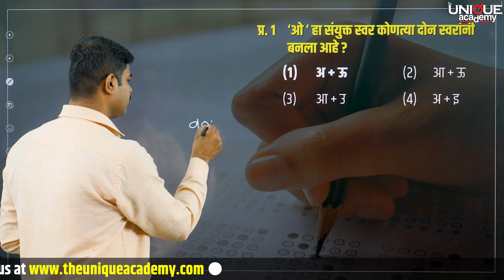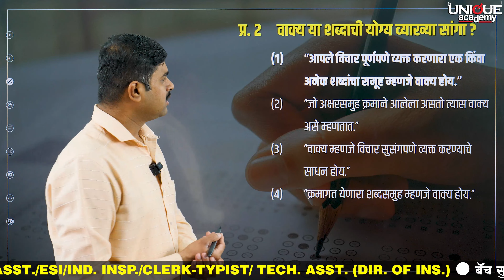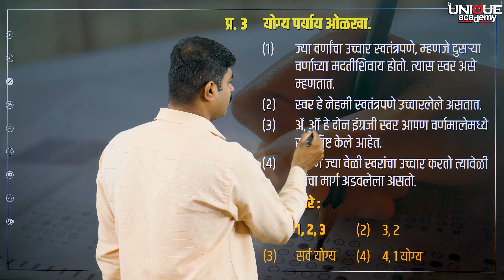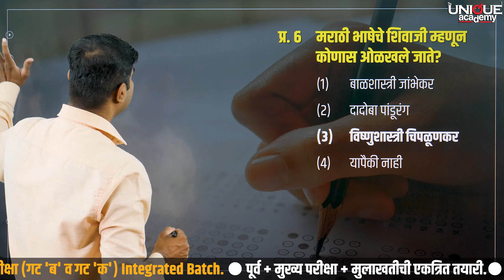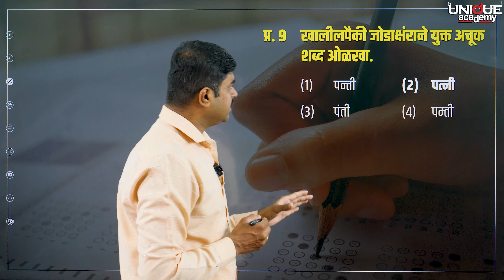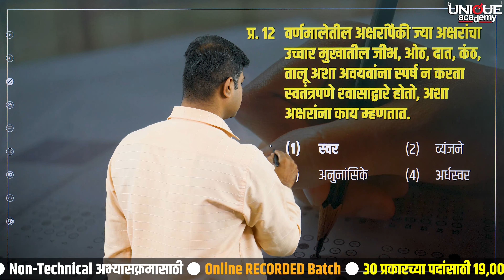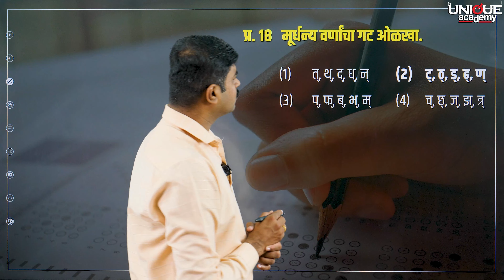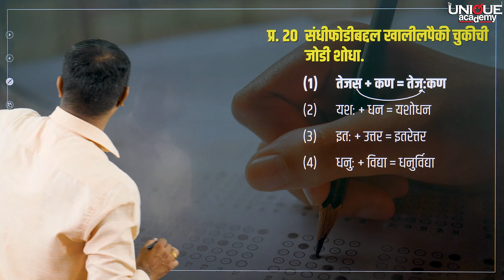PSI/STI/ASO/SR/IS | मुख्य परीक्षा 2022 (गट ‘ब’ व ‘क’) | मराठी | संभाव्य प्रश्न - 01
PSI/STI/ASO/SR/IS | मुख्य परीक्षा 2022 (गट ‘ब’ व ‘क’) | मराठी | संभाव्य प्रश्न - 01 | BY NILESH DESHPANDE
🎯 महाराष्ट्र अराजपत्रित सेवा परीक्षा (गट 'ब' व गट 'क') Integrated Batch.

🛄 गट ब→PSI/STI/ASO/SR/IS
🛅 गट क→TAX ASST./ESI/IND. INSP./CLERK-TYPIST/ TECH. ASST. (DIR. OF INS.)

🆕 बॅच सुरु - 4 सप्टेंबर 2023
📣 माध्यम - मराठी

🆓 मोफत लेक्चर्स - 4 सप्टेंबर ते 9 सप्टेंबर 2023

📝 कोर्सची वैशिष्ट्ये.
🔸गट ब व गट क परीक्षांची संपूर्ण तयारी.
🔸स्पर्धा परीक्षा क्षेत्रात दीर्घकाळ अध्यापनाचा अनुभव असणारे तज्ज्ञ प्राध्यापक.
🔸अभ्यासक्रमातील सर्व विषयांचे एकाच स्तरावर रचनात्मक मार्गदर्शन.
🔸परीक्षेच्या बदलत्या स्वरुपाशी सुसंगत, सोप्या आणि ओघवत्या भाषेत सादरीकरण.
🔸दर्जेदार अद्ययावत अभ्यास साहित्य- प्रिंटेड नोटस्, सराव प्रश्नसंच, नियमित सराव चाचण्या.
🔸गणित बुद्धिमत्ता, सामान्य विज्ञान व इंग्रजी विषयांच्या तयारीवर विशेष भर.
🔸यशस्वी विद्यार्थी-अधिकाऱ्यांची संवाद सत्राचे आयोजन.
🔸मुलखतीच्या तयारीसाठी तज्ज्ञ प्राध्यापक आणि प्रशासकीय अधिकाऱ्यांचे मार्गदर्शन.
🔸डिजीटल सुविधांनी सुसज्ज आत्यधूनिक वर्ग.

 / theuniqueacadem.  .

📲 Live on Microsoft Teams.

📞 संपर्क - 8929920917